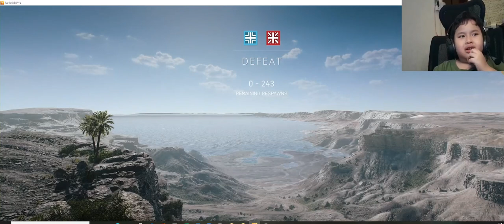Leo's first experience on Battlefield V (Part 2)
Continued Action play